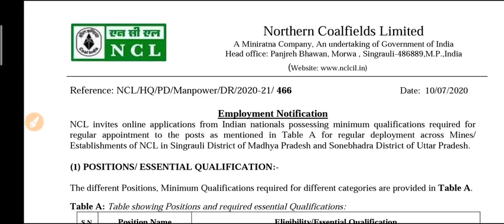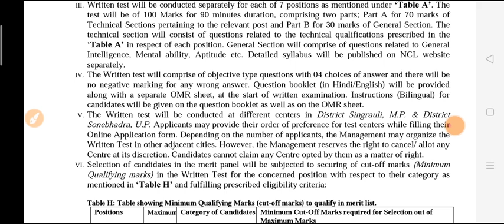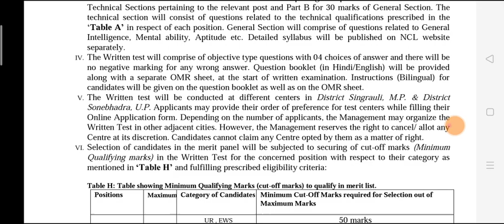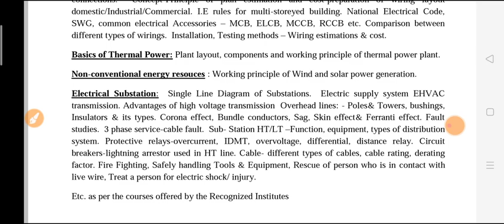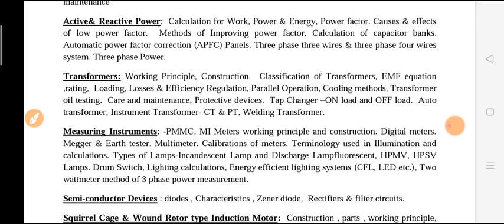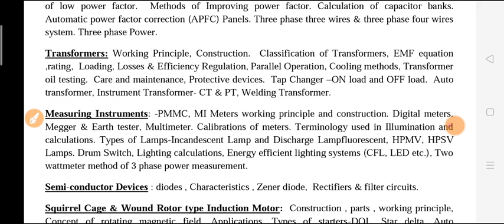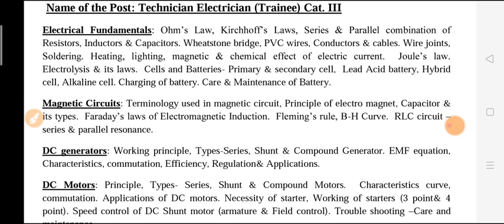NCL में नौकरी चाहिए तो यह वीडियो देखें 🙏 | ITI Technician | Northern Coalfields Limited